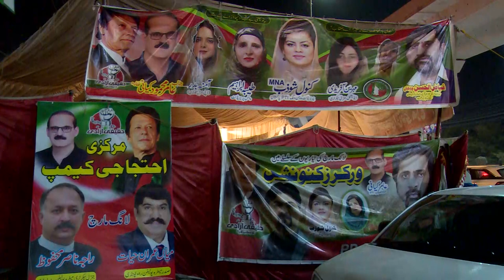Haqeeqi Azadi March convention | Free Stock Footage